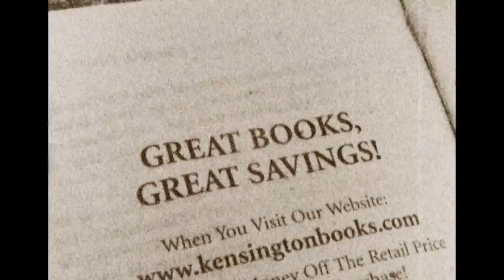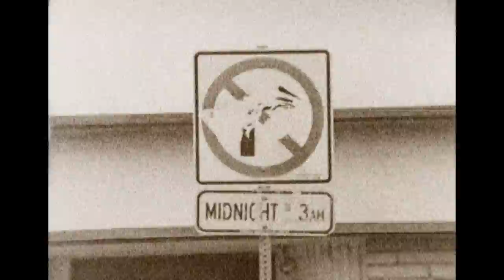Great books, Great Savings!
Tri-x developed in Caffenol. Test film for my new Beaulieu 1008XL.
Also testing a software update for StepCapture -- now with decent registration (for super 8) and no more rolling frames!!